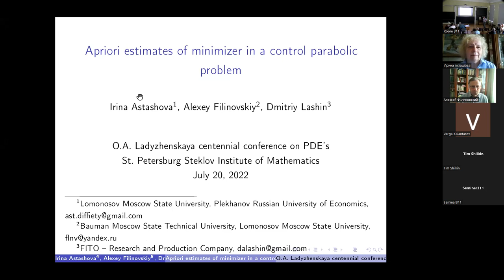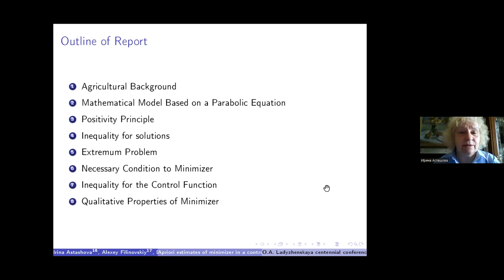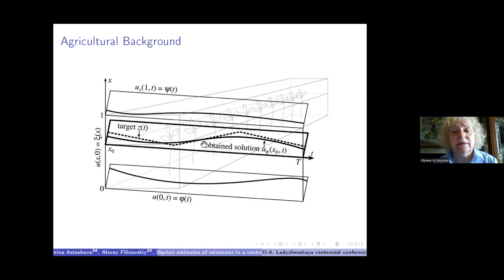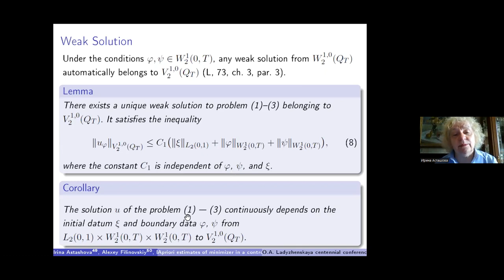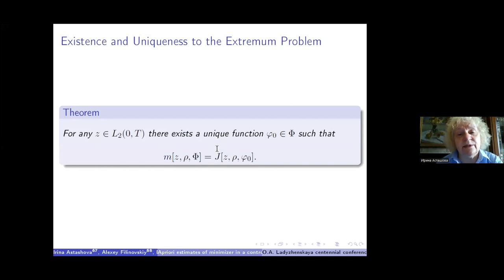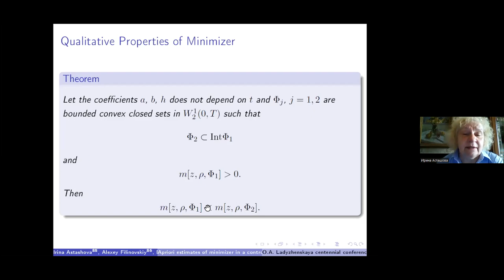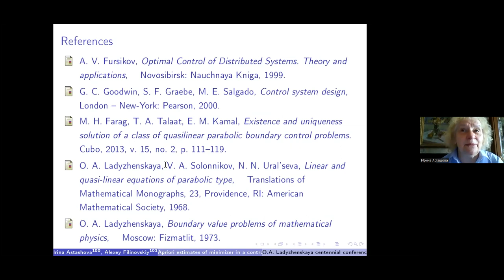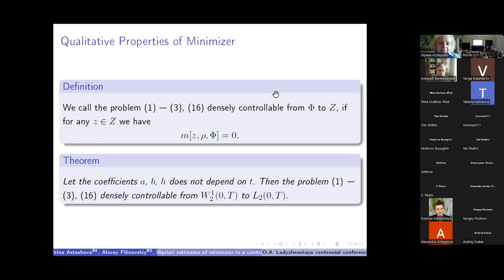I.V. Astashova | Apriori estimates of minimizer in a control parabolic problem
Irina V. Astashova (Lomonosov Moscow State University, Plekhanov Russian University of Economics)
Apriori estimates of minimizer in a control parabolic problem